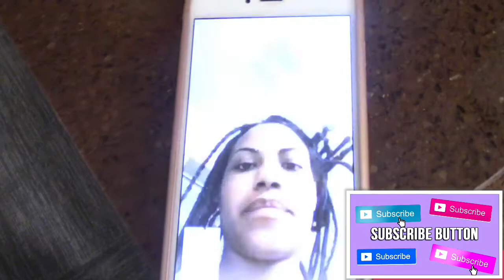Celebrating My Great Great Great Aunt 100th Birthday!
Hey Sis, I hope your day is going well !!! If you enjoyed my video please give it a thumbs up 👍🏽 and if you want more videos please comment down below and tell me what video you guys want and don’t forget to subscribe and comment! Love you guys.

✨Get me to 4,000 watch hours please!

✨Snapchat’s: honeybear97